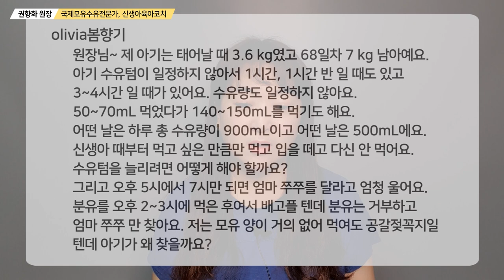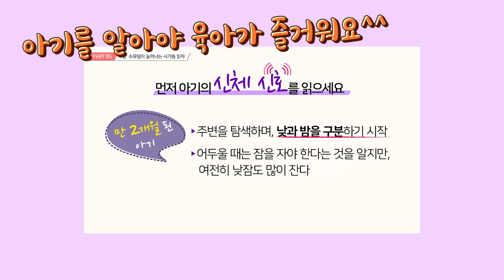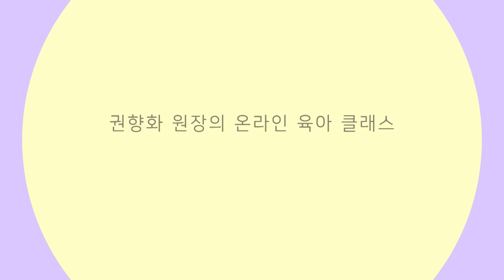패턴이 불규칙한 아기/수유텀 불규칙/분유수유 양이 들쭉날쭉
오늘은 Olivia봄향기님이 주신 고민처럼 수유량, 수유텀이 불규칙한 아기에 대해 알려드릴게요

다울아이 쇼핑몰에서 다양한 상품을 만나보세요^^